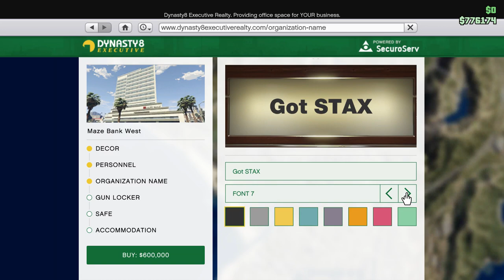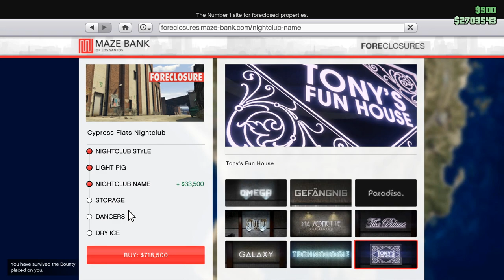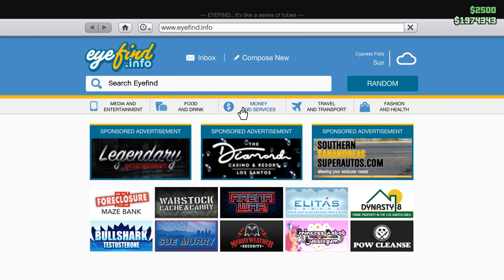GTA 5 Rags To Riches - Nightclub, Special Cargo Crates And More!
The past few weeks Rockstar have had some crazy good business discounts and I decided to take my time to get some of them! 😁 Once again, Huge thanks to my brother Emil for helping me out with the selling and collecting crates! Don't forget to show your appreciation with the hashtag in the comments down below!

Use Code "Ozcar" on Epic Games to support me!

My goal for this series: Buy most businesses in GTA 5 Online, Get necessary vehicles and guns. And last but not least, Get $20M in the bank!
During this time, I want to show you guys how to get rich, and how to stay rich in GTA 5. Bare in mind, I'm not the best at making these tutorials so if you have any questions or want to me to explain something, Comment down below and I will help you out! 💬😄

If you enjoyed this video, Please click the "Like" 👍 button!